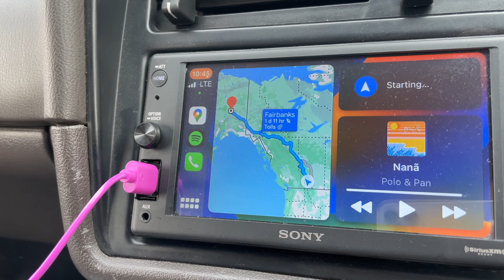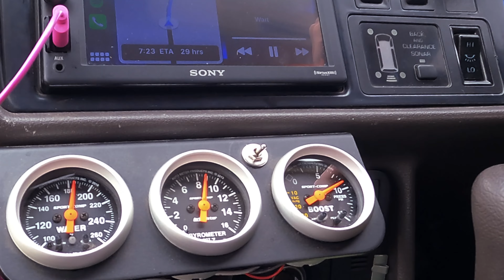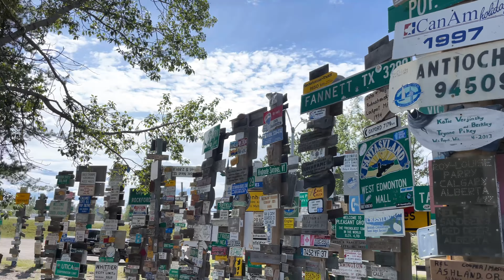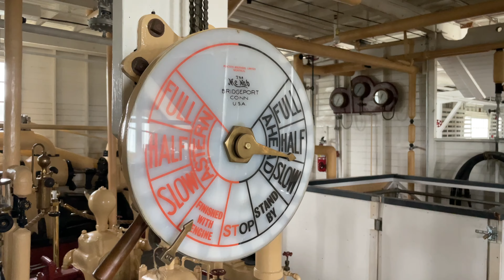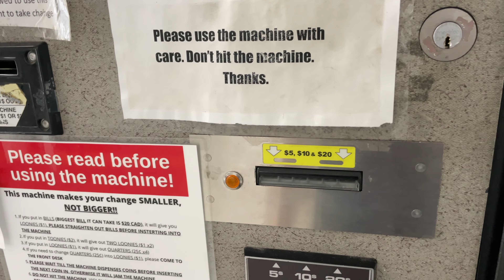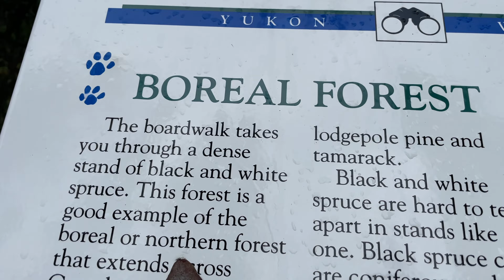Punching Through the Smoke to Drive the Alaska Highway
Something that I have learned is how often plans change when you live on the road. This time wildfire smoke threw a wrench in my plans.